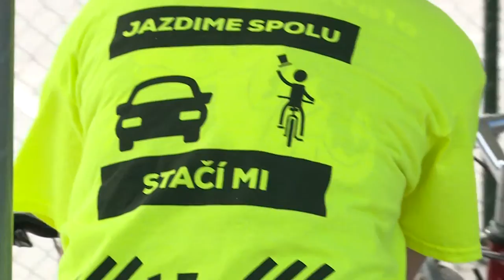Do práce na bicykli